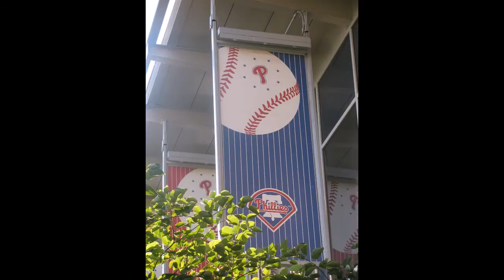My Facebook photos in Pummelvision